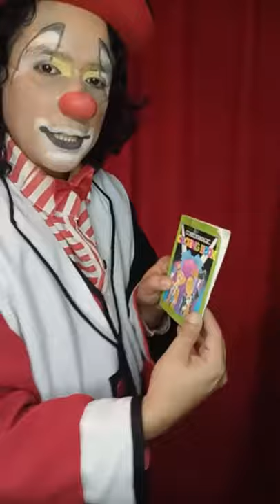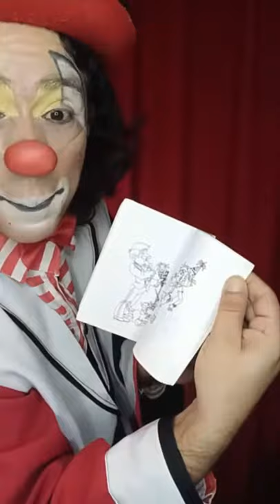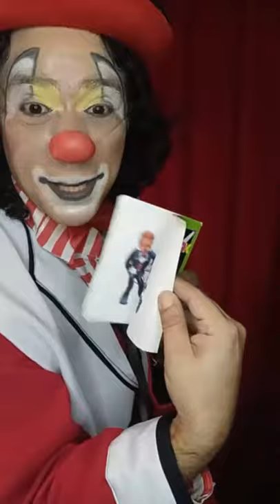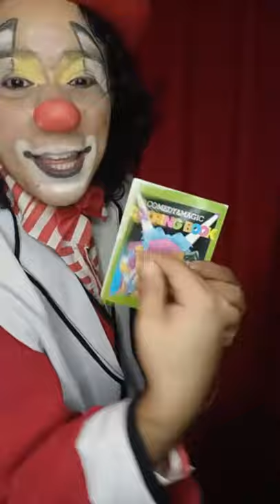🎉 Felicitación de Cumpleaños Original para Enviar 🎈¡ FELIZ CUMPLEAÑOS ! con Lorito El Payaso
Mensaje de cumpleaños con Lorito El Payaso.

Quieres un mensaje original en video con malabarismo, o magia y/o comedia?
¿Qué esperas?

Escríbeme ya, podemos hacer mensajes para niños de 0 a 100 años =P

No te quedes sin tu mensaje =)